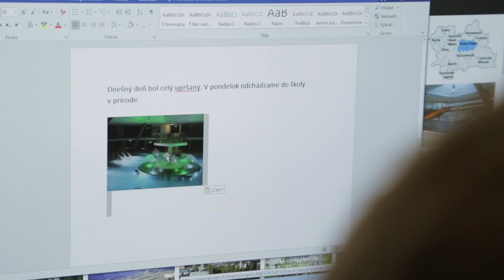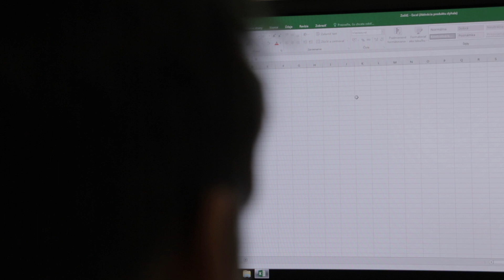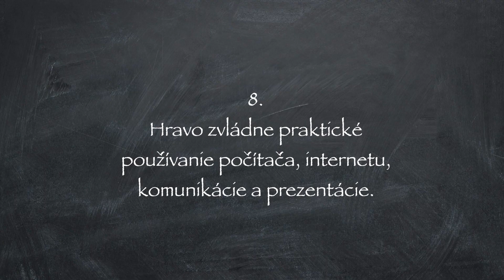8. z desatora absolventa ZŠMH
8. Hravo zvládne praktické používanie počítača, internetu, komunikácie a prezentácie.

Na akadémii pri príležitosti 80. výročia školy sme vám počas celého programu postupne predstavili desatoro absolventa ZŠMH formou krátkych anketových video dokrútok. Ak by ste chceli dokumentárne dokrútky vidieť ešte raz, nájdete ich na našom Youtube kanáli.

Desatoro absolventa ZŠMH:

1. Je slušným človekom
2. Má v sebe kus empatie, tolerancie, ale aj asertivity, koná prosociálne a zodpovedne
3. Dosahuje čo najlepšie vzdelávacie výsledky podľa svojich možností a schopností
4. Má dobré jazykové vybavenie, ktorého samozrejmosťou je nielen primerané ovládanie dvoch cudzích jazykov, ale aj dobré ovládanie štátneho jazyka slovom aj písmom.
5. Má zdravo sebavedomé vystupovanie a vie sa uplatniť v konkurenčnom stredoškolskom prostredí, zároveň je sebakritický, čestný a vie nadväzovať a udržiavať pevné priateľské vzťahy
6. Má primeraný kultúrny rozhľad a environmentálne cítenie
7. Vie zmysluplne využívať čas, má aktívny prístup k životu, chráni svoje zdravie
8. Hravo zvládne praktické používanie počítača, internetu, komunikácie a prezentácie
9. Ctí si tradície a kultúrne hodnoty našich predkov, dokáže spolupracovať s inými, ale zároveň si udržať vlastnú tvár
10. Pamätá si celý život, kam chodil do základnej školy, čo najdôležitejšie mu dala a rád sa do nej aj po rokoch vracia

Video dokrútky pripravil Peter Harum. Na anketách spolupracovali Andrej Gerba a Pavlína Gajanová. Hlas školy: Štefan Bučko. Účinkujú učitelia a deti ZŠMH.